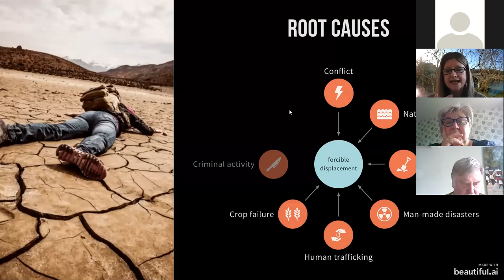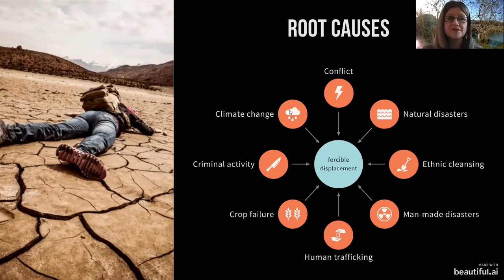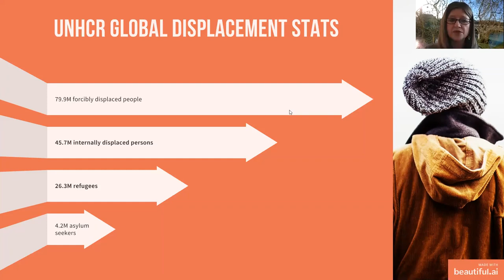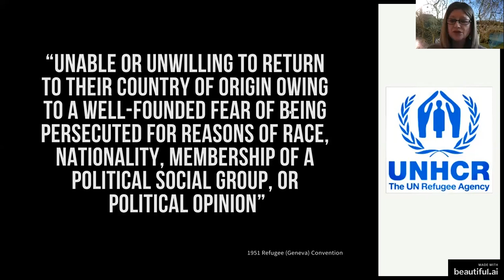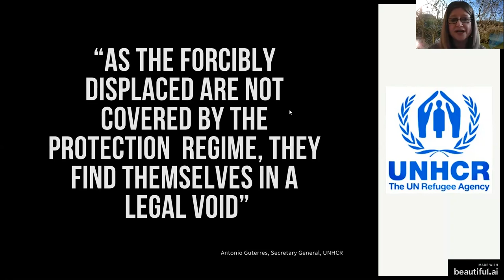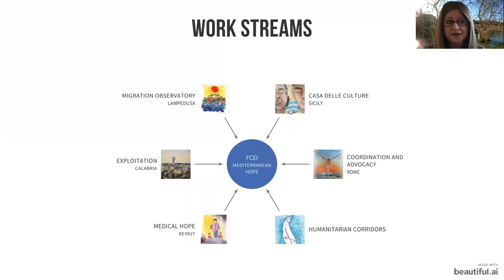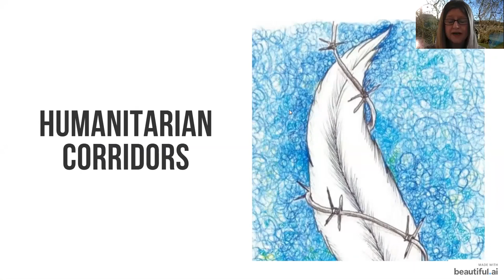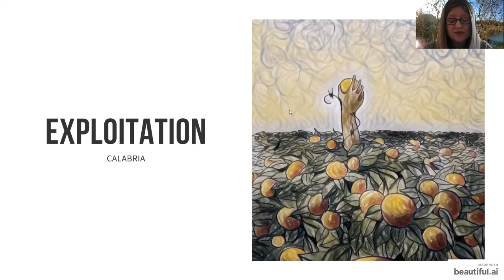Migration, Refugees and Climate Change, Fiona Kendall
How does conflict and climate drive displacement? Faith Impact Forum and Christian Aid host this panel discussion on migration, refugees and climate change. Fiona Kendall is a legal advisor with Mediterranean Hope, a refugee project created by the Federation of Protestant Churches in Italy (FCEI).  She has a special interest in climate refugees.